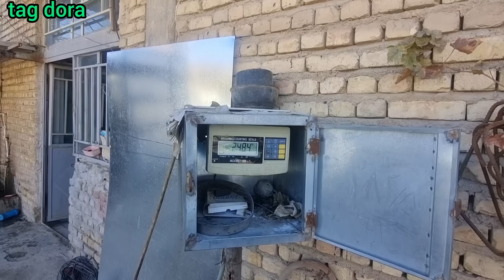Building the walls of the winter houses by Sadegh and buying Shib Bani by Abbas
In this video, Sadiq along with his second wife Zahra are busy building the walls of the winter house so that they can finish this house as soon as possible. Also, Abbas went to the market as he promised to Elham and  Bani bought some iron and shib for the house so that when it rains, the platform in front of the house and also their shoes do not get wet. Then, besides this work, Elham made a delicious meal for Abbas and his children. Stay with us until the end of this video. Continue this video.  16 will be played

# Slope building # Rainfall # Building a house # Mountain # Nomads # Nature # Skill # Second wife # Disagreement #